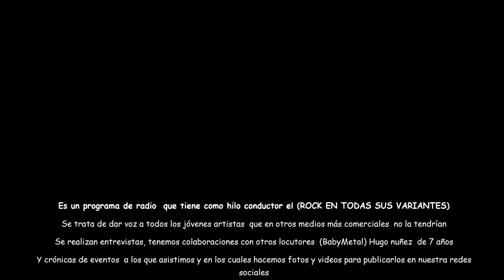CERO A LA IZQUIERDA EN FUENTE DEL MAESTRE 2018